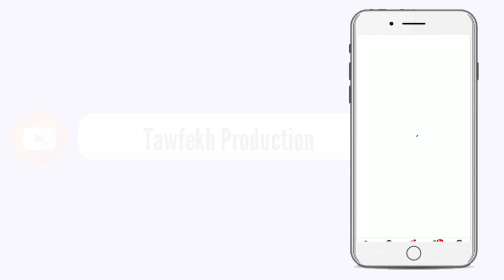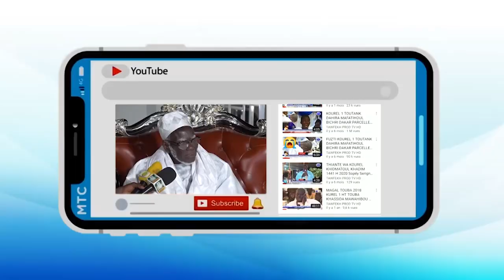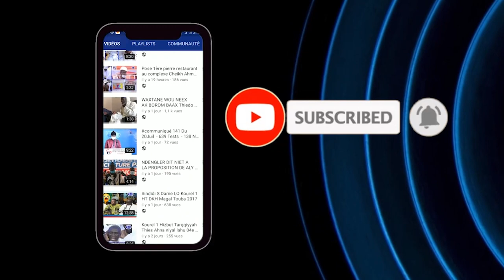Ibrahima Diagne Na gou Magal 2020 Ak S Saliou Thioune Khalifa thiantacoune